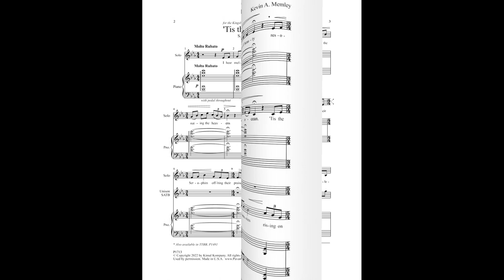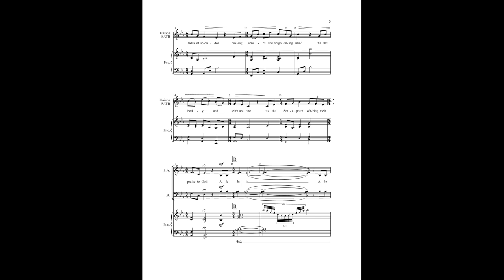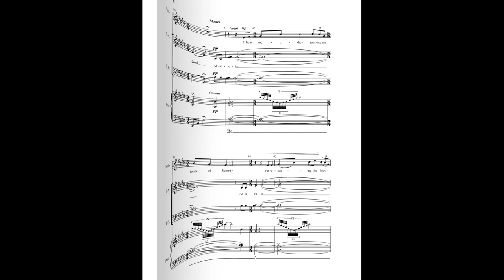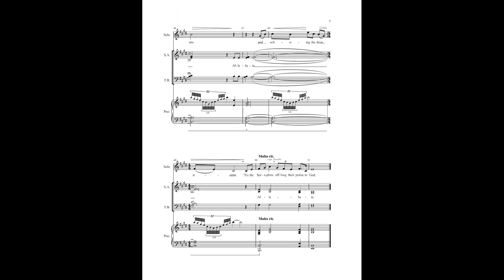'Tis the Seraphim (SATB Choir) - by Kevin A. Memley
Kevin Memley's music is known for its beautiful melodies, captivating harmonies and originality. Initially published for TTBB, this a cappella piece for mixed voices is a prayer of gratitude and praise. The “alleluias” that soar between the verses are gentle yet stunning. The general nature of the text will enable this piece to work in both church and school, high school and older.